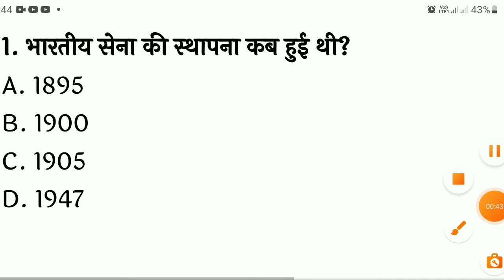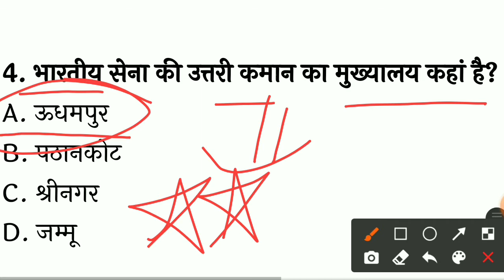Agniveer batch || part 1 || General knowledge most important Questions || General Awareness|| GkGS